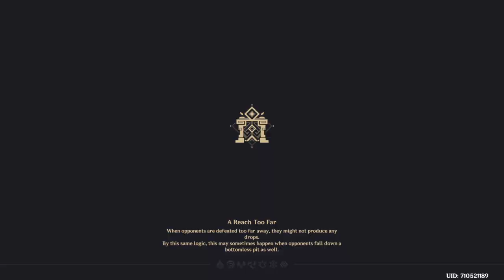(VOD) 4.8 ✨️ Abyss & New Event | Genshin Impact